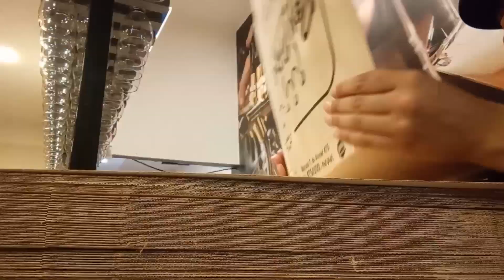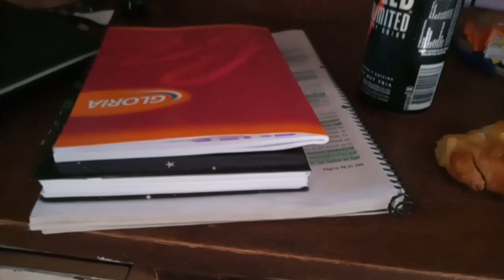unos días conmigo! comienzo con los finales, hago un kimono y mucho trabajo